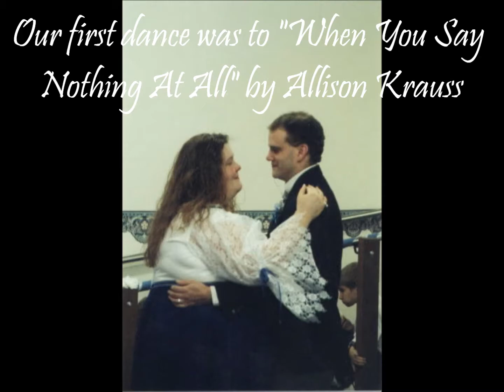Livin Our Love Song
My video anniversay card to Shawn